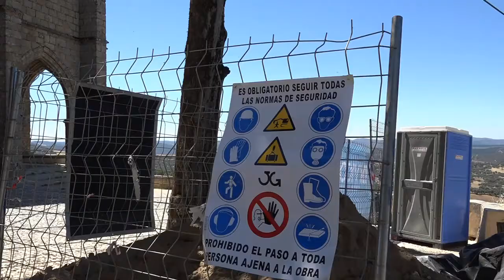Visita a las obras del flanco sur del castillo